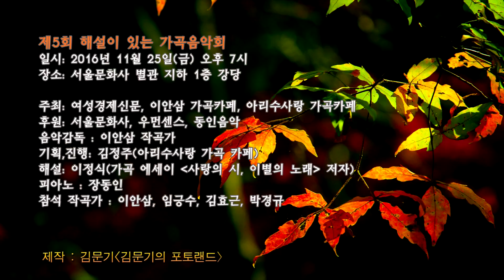봉선화 (김형준 시 / 홍난파 곡) - 소프라노 신승아 / 제5회 해설이 있는 가곡 음악회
제5회 해설이 있는 가곡음악회
장소: 서울문화사 별관 지하 1층 강당

주최: 여성경제신문, 이안삼 가곡카페, 아리수사랑 가곡카페
후원: 서울문화사, 우먼센스, 동인음악
음악감독: 이안삼 작곡가
기획·진행: 김정주_아리수사랑 가곡 카페_
해설: 이정_가곡 에세이 '사랑의 시, 이별의 노래' 저자, 서울문화사 사장_
피아노 : 장동인

참석 작곡가 : 이안삼, 임긍수, 김효근, 박경규

프로그램
봉선화 -김형준/ 홍난파- ___ 소프라노 신승아
명태 -양명문/변훈-___ 바리톤 이정식

가려나 -김억/나운영- ___ 소프라노 신승아
달밤 -김태오/나운영- ___ 메조 소프라노 양송미
그리운 금강산 -한상억/최영섭- ___ 바리톤 이정식

강건너 봄이 오듯 -송길자/임긍수- ___ 소프라노 김성혜
나팔꽃 -고옥주/임긍수- ___ 소프라노 김성혜
대관령 -신봉승/박경규- ___ 바리톤 송기창
눈 -김효근/김효근- ___ 메조 소프라노 양송미
내 영혼 바람되어 -아메리칸 인디언 구전 시/김효근- ___ 바리톤 송기창
내마음 그 깊은 곳에 -김명희/이안삼- ___ 테너 이재욱
사랑이여 어디든 가서 -문효치/이안삼- ___ 테너 이재욱

우리의 소원 -안석주/안병원- ___ 다함께

영상촬영 편집_김문기-김문기의 포토랜드.